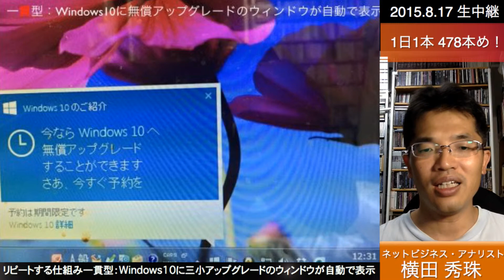リピートする仕組み一貫型：Windows10に無償アップグレードのウィンドウが自動で表示